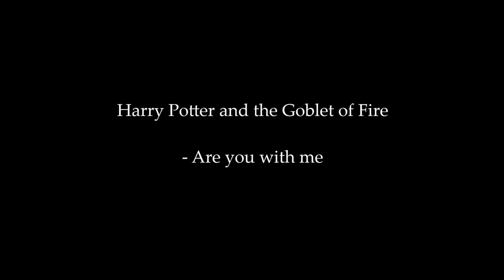Harry Potter and the Goblet of Fire - *Are you with me*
Hi guys,
this a fan made Music Video for Harry Potter Part 4 (and the Goblet of Fire)